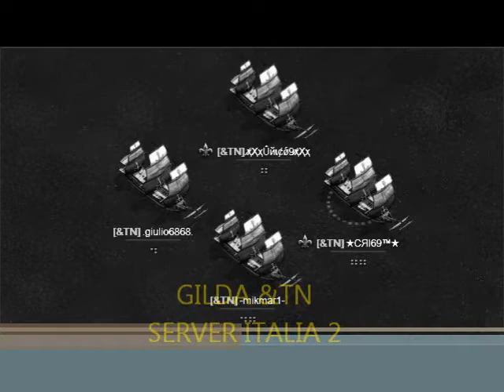Seafight &TN Server ITA 2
&TN_4_EVER